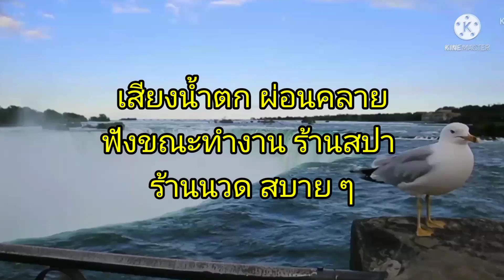เสียงน้ำตก ผ่อนคลาย ฟังสบาย ๆ ทำงานไปฟังไป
เสียงน้ำตกผ่อนคลาย